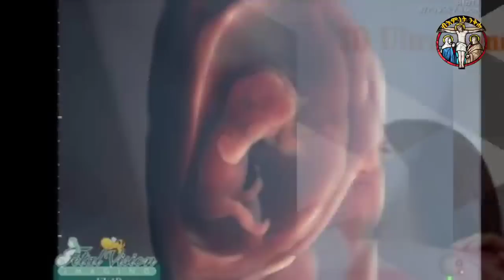"ቅዱስ ሩፋኤል ዝገበሮ ተኣምር" እልስድድዮ ኣብ ርእሱ ማይ ኣለዋ